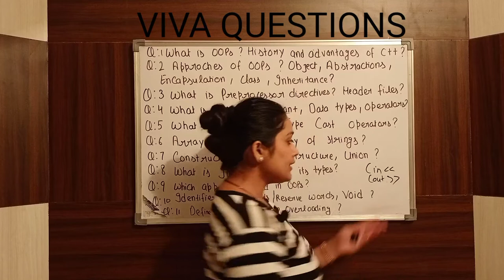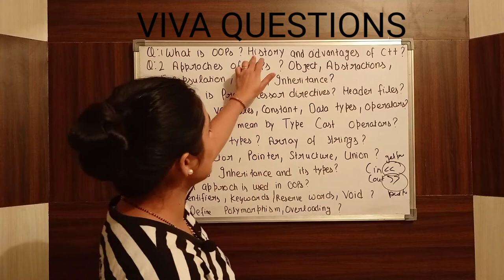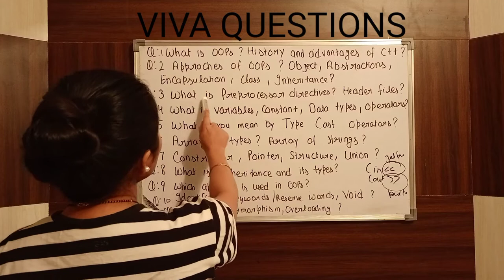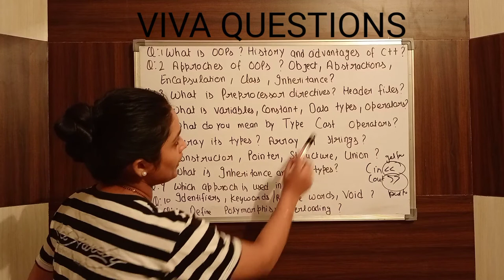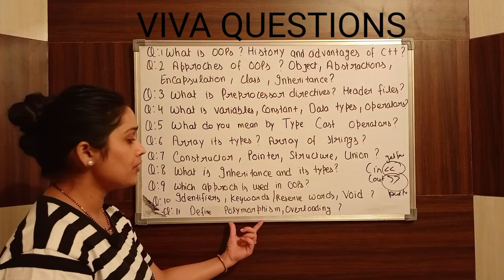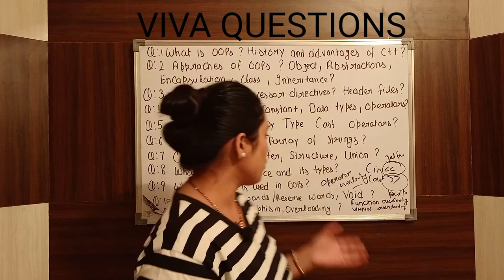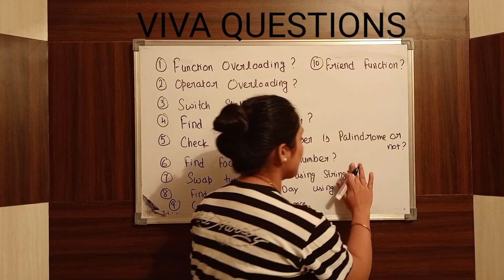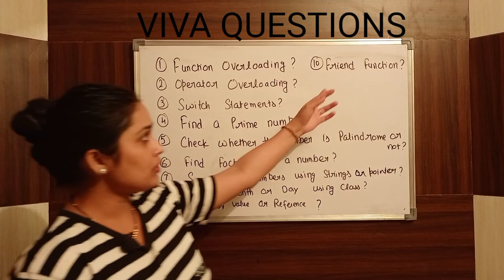VIVA Questions of C++ || Practical Exam of OOPs || Lockdown Tech Study